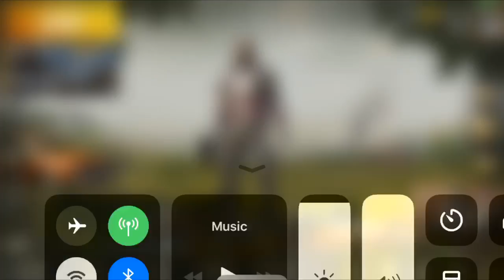[EN/MS] SOLO GRIND | !pubgm !discord | FOLLOW ME